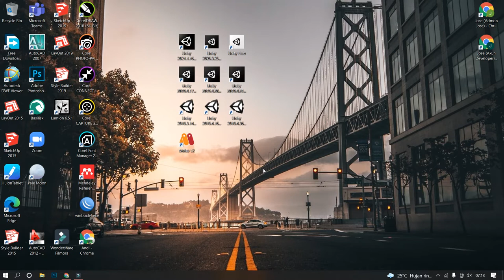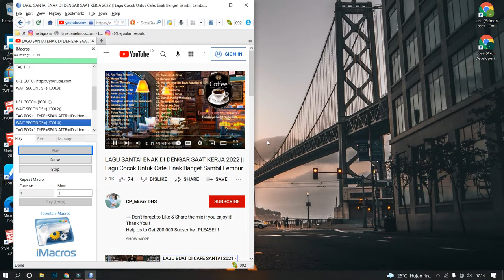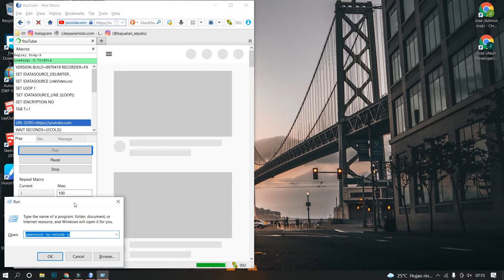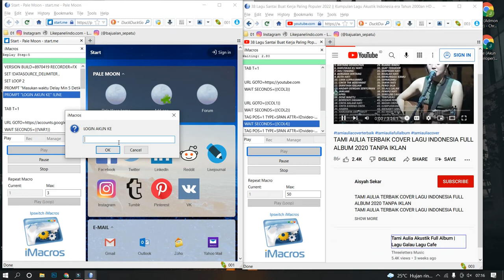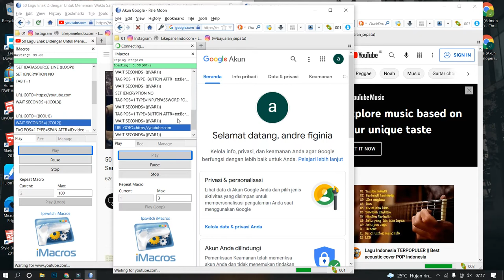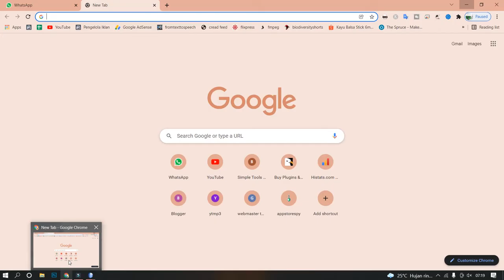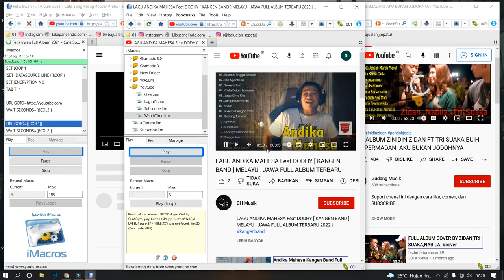Bot YT Terbaru 2022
Bot YT Terbaru 2022, yang dapat membantu mencari jam tayang untuk syarat monetisasi channel kamu.